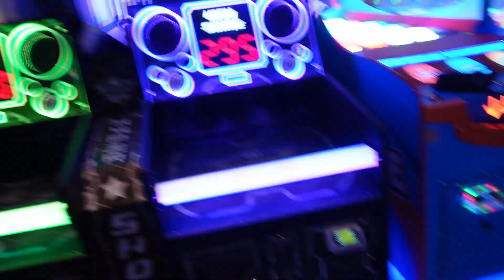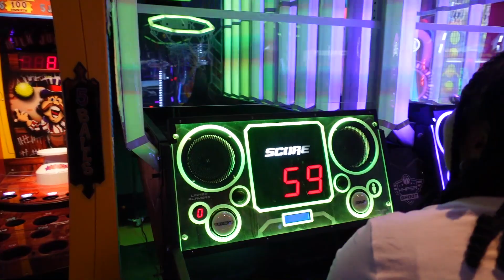WE LINKED WITH ANOTHER COUPLE FOR A DATE NIGHT!!! (CAN YOU GUESS WHO?)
Follow Paige and Tia for more lit content!

- join the vibetribe & become a subviberrr
- comment postnotigang for a shoutout in our next vid
- always remember, your vibe attracts your tribe ♡

intro + outro music:
artist: SavageMafia MSO